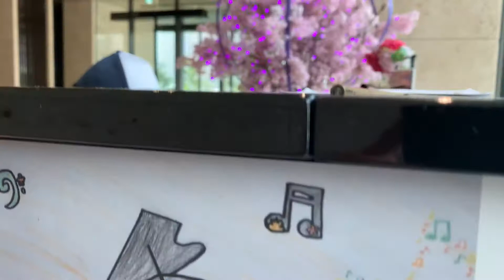春限定・桜ストリートピアノin東京ポートシティ竹芝オフィスタワー (節子さんが撮影してくれました!)Time after time/倉木麻衣 リフレインが叫んでいる/松任谷由実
---僕の ピアノ演奏blog---
Motoi's Music